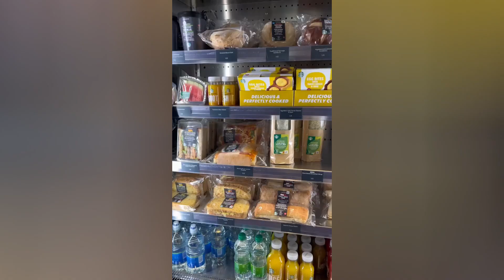DARF ER NOCH ATMEN?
❌Das Video sollte nur zur Unterhaltung dienen und niemanden beleidigen!❌

Wenn es Urheberrechtliche Probleme mit Inhalten gibt, bitte dies über die geschäftlichen E-Mail  melden, notwendige Schritte werden bei erfolgreicher Überprüfung eingeleitet!